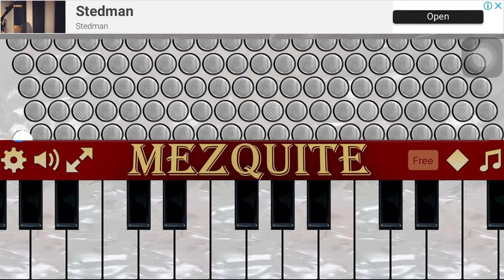Buyuchek proud mary (versión acordeon)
Grupo:buyuchek
Canción proud mary
Instrumento: acordeon
Registrós: bandón
Álbum del nacimiento:debut 2015